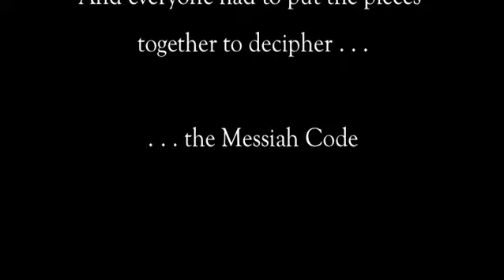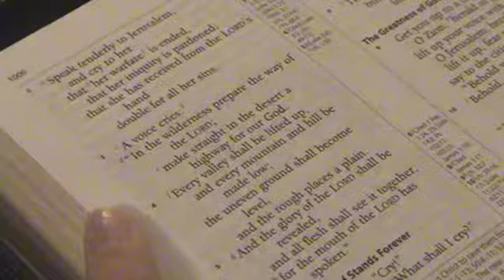The Messiah Code Part 1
This is our 2006 Young-Eun Korean Presbyterian Church Christmas video production. I was working with an extremely limited amount of time, trying to juggle cast members' schedules, so this production is high on the cheese factor and not very polished. For example, aside from the scrolling exposition at the beginning, the scrolling exposition towards the end of the movie was out of necessity, since we didn't have the time to finish filming.

Despite its roughness, I particularly like the suspenseful elements, and with the addition of the music and sound effects, the video came out a lot better than I expected at the time.  Linda's sudden appearances were particularly effective with the congregation.